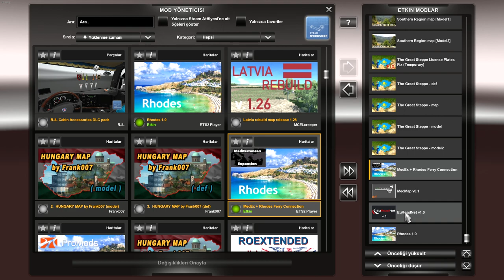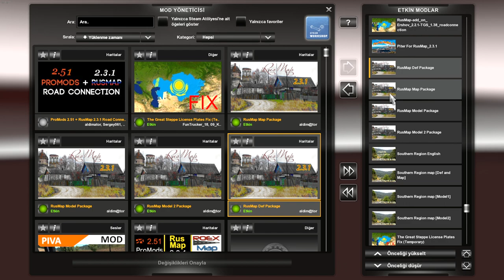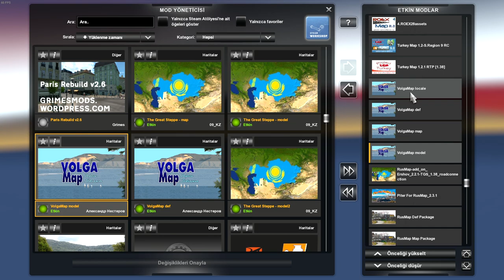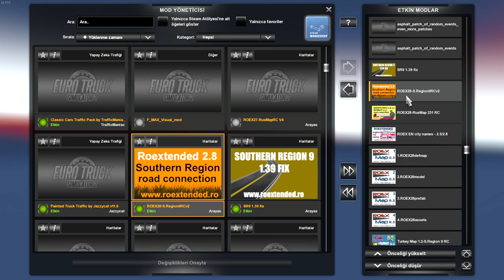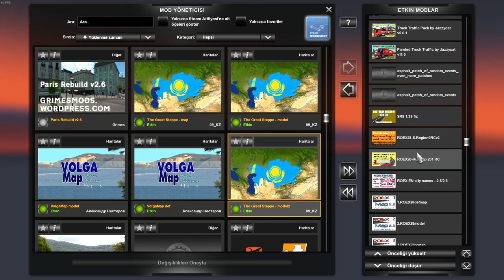ETS2 1.39 Kombo - Rusmap+Roextened+Southern Region+The Great Steppe+Euroadnet+Medmap+Rhodes+Turkey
Rusmap 2.3.1 + Piter for Rusmap + Roextened 2.8 veya Roextended 2.5 + Southern Region 9.0 +
The Great Steppe 1.38 + Euroadnet v.1.0.a + Rhodes v1.0 + Medmap v.01 + Project Turkey 1.2.1 RTP + Volga Map

Aşağıdaki dosyanın içeriğini mod klasörüne ekleyin ve orijinal dosyanın üstüne yazmasına izin verin.

Aşağıdaki dosyayı indirin ve içindeki dosyaları mod klasörünüze atın ve orijinal dosyaların üzerine yazmasına izin verin.

Roextended 2.8 - Rusmap 2.3.1 road connection
!!! Nor videoda bu yol bağlantısının sadece 2.8 ile kullanılacağını söylemiştim. Ancak bu bişr hataydı. Roexteneded 2.5 içinde bu yol bağlantısını kullanacaksınız.

Volga Map Fix
Aşağıdaki dosyaları mod klasörüne atın ve orijinal dosyanın üzerine yazmasına izin verin

Dünya Haritası zemini çok büyük bir kombinasyonda kullanıyorsanız oyun çökebilir. Bu durumda aşağıdaki fix dosyasını indirin ve mod klasörünüze atın. Bu mod harita zemini modunun üzerinde yer almalıdır.